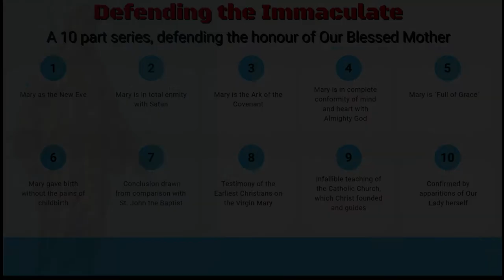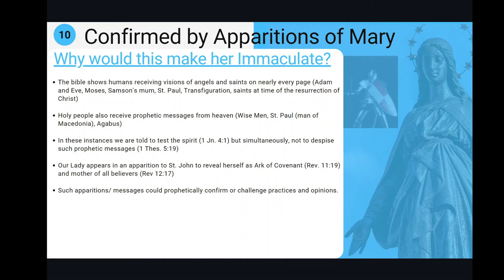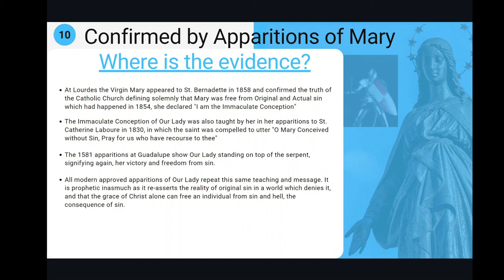The VIRGIN MARY as TAUGHT by MARIAN APPARITIONS proves she is IMMACULATE ( #10 SERIES)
Looking at what it would mean for the Virgin Mary to APPEAR TO PEOPLE, and to teach in some apparitions that she is immaculate. How such a REALITY would signify her as Immaculate, free from sin.

Then exploring how TRADITION AND HISTORY actually shows that genuine apparitions of Our Lady teach that she was free from sin, indeed, that she is the IMMACULATE.

Part of Defending the Immaculate. A ten part series defending the truth of the Immaculate Conception and Sinless Life of the Blessed Virgin Mary, from Scripture, Sacred Tradition and Church Teaching.